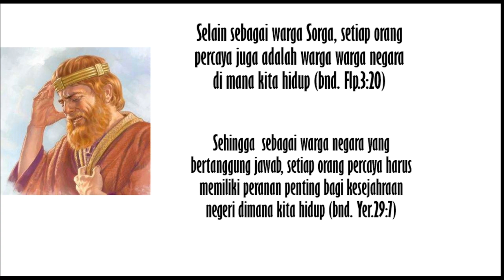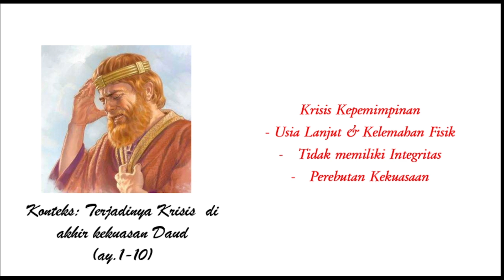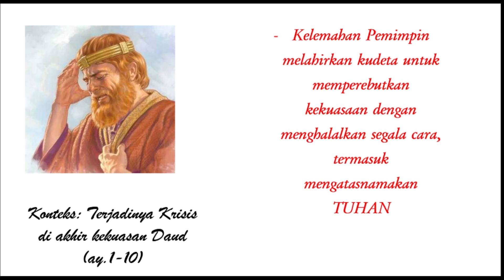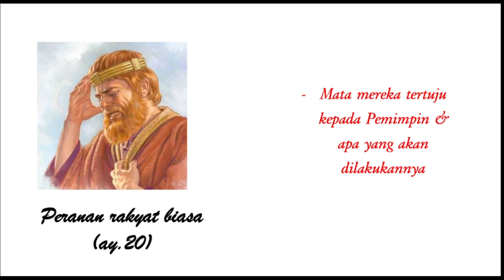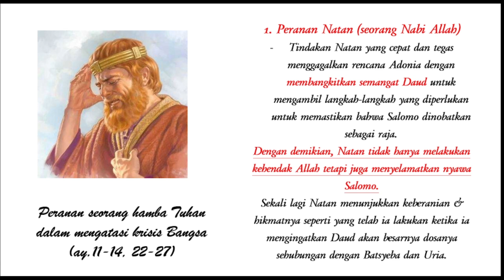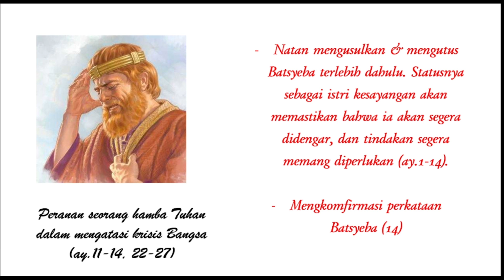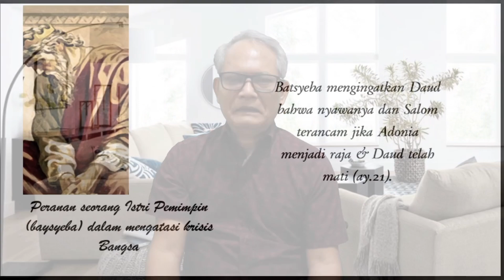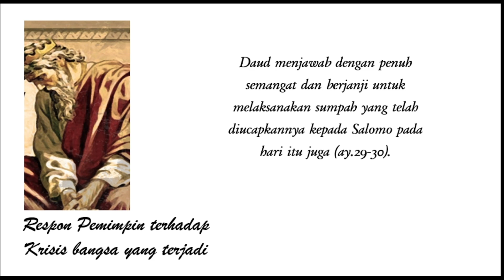Sa-Ri-Mi: Peranan Orang Percaya dalam Menghadapi Krisis Bangsa (1 Raj.1:11-31)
🌠✴  🎀  𝒟𝐼𝐵𝒰𝒦𝒜  🎀  ✴🌠
*KURSUS BAHASA IBRANI DASAR*✍️📕 💡

FIND ME ON:
Facebook.com/Evendy Tobing